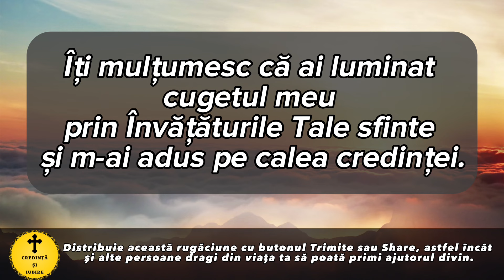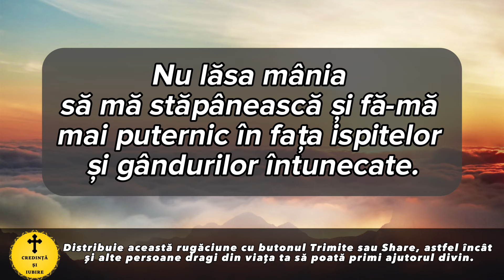Rugaciunea Zilei De Miercuri 17 Iulie 2024 – Rugaciune Scurta Si Puternica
Roagă-te neîncetat!